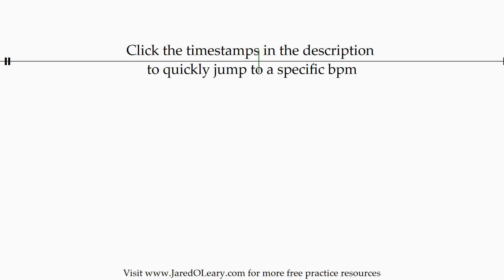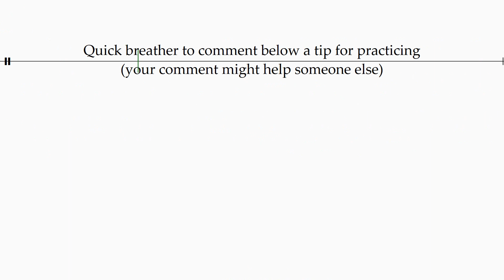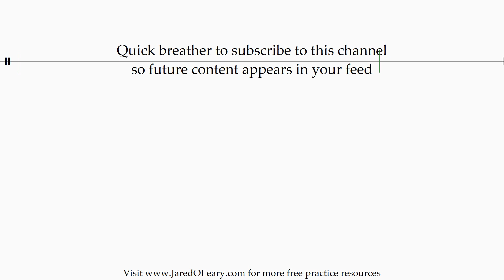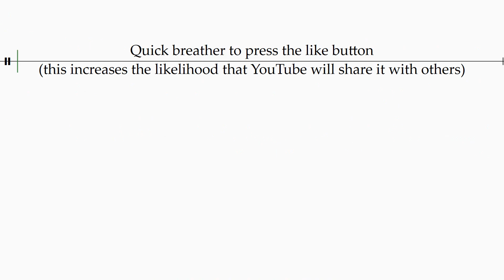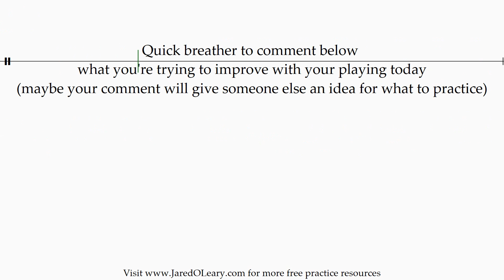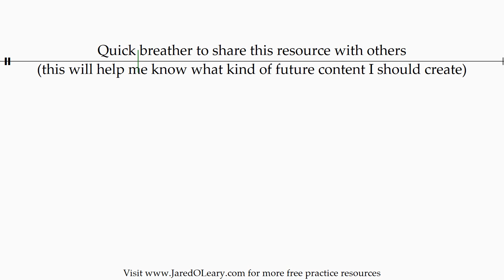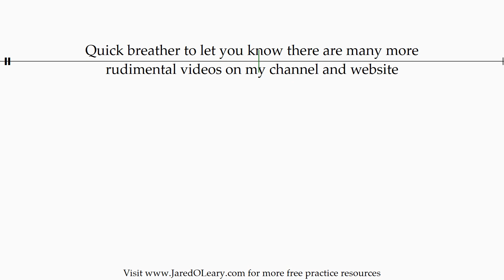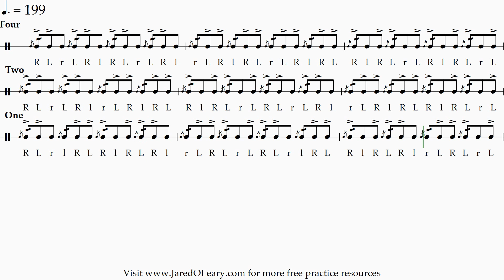Cheese on one (2 accents) | 40-200 bpm triplet grid sheet music